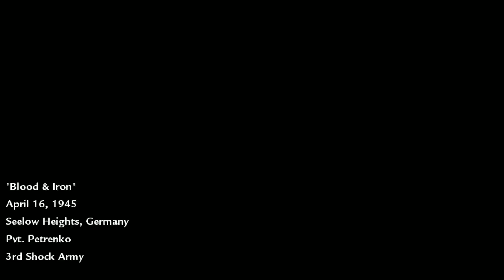Call of Duty: World at War - Blood and Iron - Gameplay